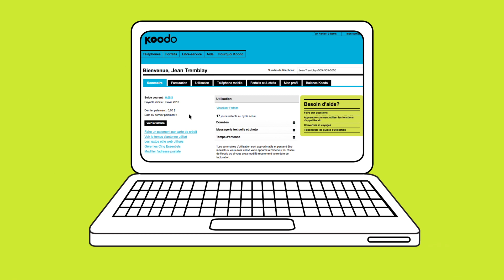Programme de limite de dépenses - Koodo 101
Voyez ici un survol du programme de limite de dépenses! Cette vidéo Koodo 101 vous explique le fonctionnement du programme et comment il est simple de gérer votre facture mensuelle.

Koodo a été la première compagnie de téléphonie mobile à éliminer les contrats irritants. Koodo a également été la première à dire adios aux frais d'interurbain et d'itinérance avec les appels partout au Canada. Pas de contrat, des services avantageux et une excellente couverture : il n'est pas étonnant que Koodo soit la compagnie de téléphonie mobile la plus recommandée au pays. Obtenez-en plus pour votre argent avec Koodo.

Visitez pour en voir davantage!
Vous avez des questions? Posez-les à la Communauté